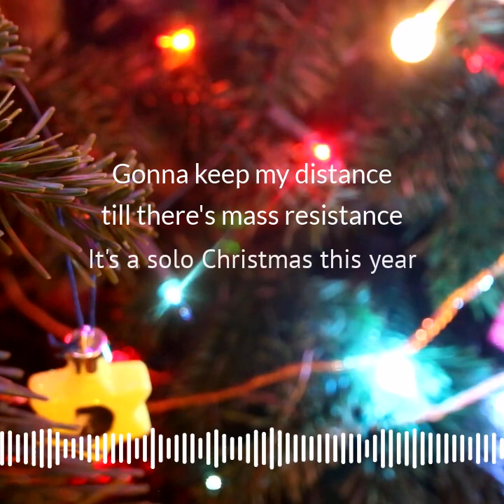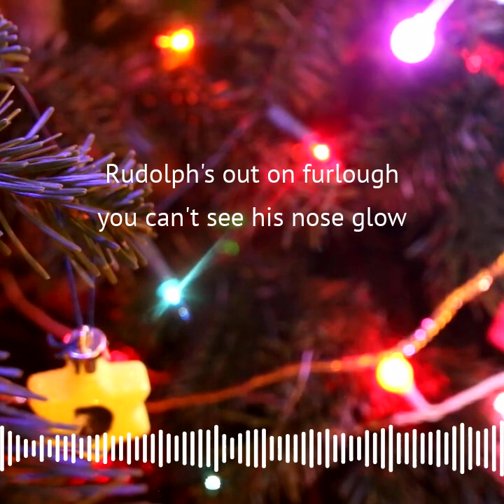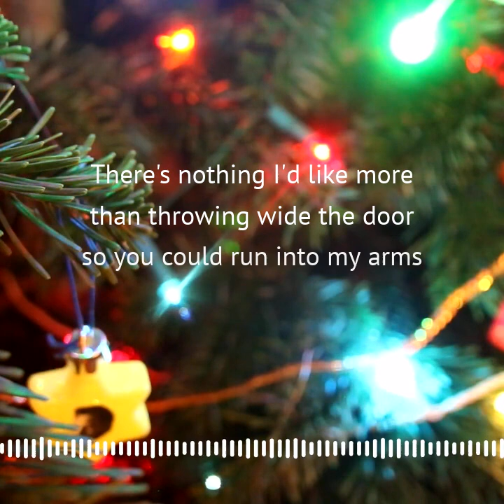Don't Wait for Me Beneath the Mistletoe by The Allusionettes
A festive song for the mood of 2020, written and performed by Jenny Owen Youngs, Helen Zaltzman and Martin Austwick. Originally appeared in the Allusionist podcast episode A Festive Hit for 2020

The usual lights are on my tree,
The usual stars are in the sky.
You would usually be with me
On a usual Christmas night.

But this year, that’s a hard no
And we’ll both be alone.
Don’t wait for me beneath the mistletoe.

i’m gonna keep my distance
Till there’s mass resistance,
It’s a solo Christmas this year.
I’ll stay in isolation
Till the vaccination
Makes it safe for you to be here.

Don’t want a gift from Santa’s sleigh
Except for you to stay the fuck away.

Dasher, Dancer, Blitzen
Keep six feet betwixt them
And there’ll be no sharing hay.
Rudolph’s out on furlough,
You can’t see his nose glow
With a mask upon his face.

The best gift from Santa’s sleigh
Is if you stay the fuck away.

There’s nothing I’d like more than to throw wide the door
And you would run into my arms.
But there’d be too much danger to ourselves and strangers,
So I must resist your charms.

It breaks my heart to say
Please stay the fuck away.